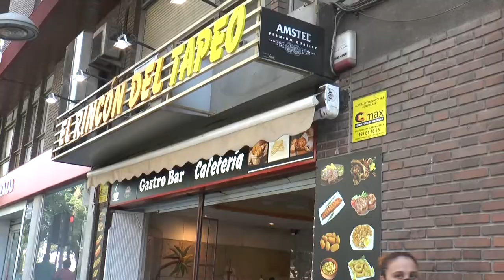ARA desmiente que tengan que devolver subvenciones